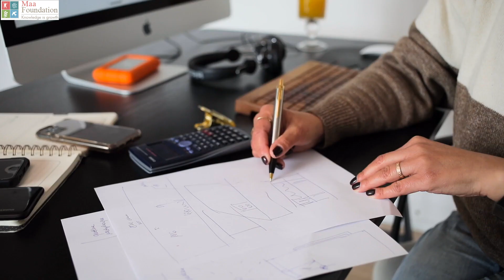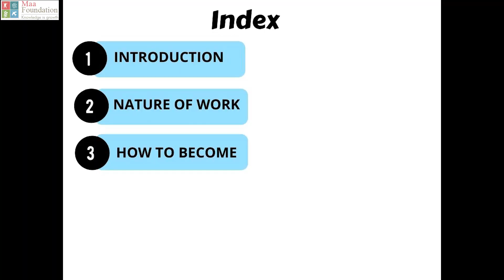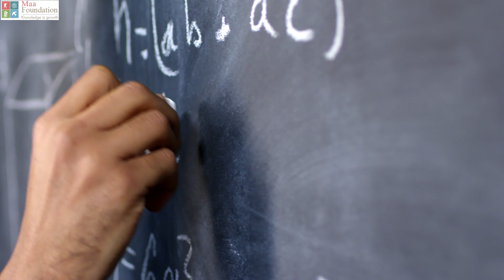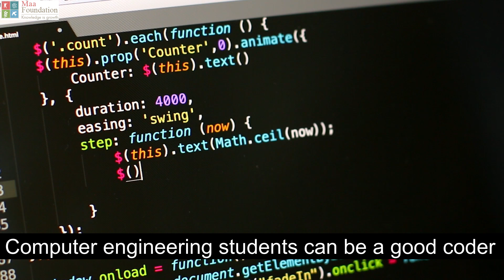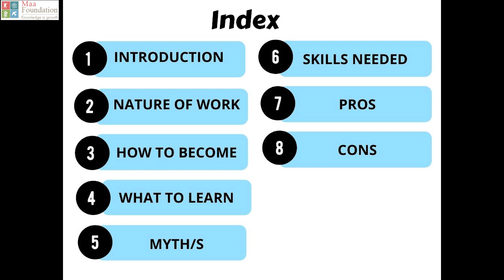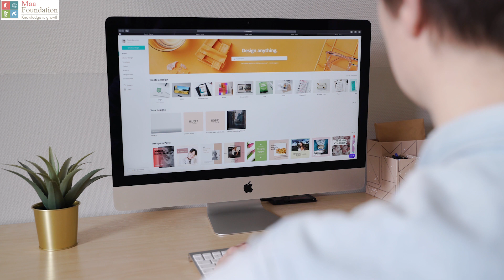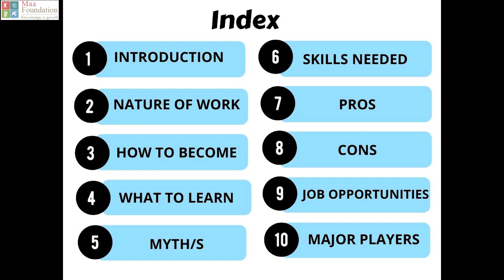How to become Computer Engineer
"In this episode of MAA FOUNDATION's career series, we will showcase Computer Engineering as a career for aspiring students; Know about this career in-depth within 8-10 minutes.
For more detailed information about colleges/fees etc., Kindly also refer on Maa Foundation website